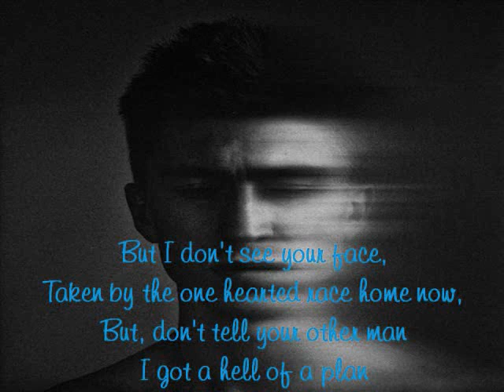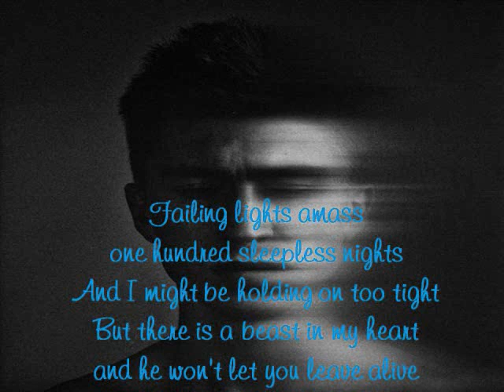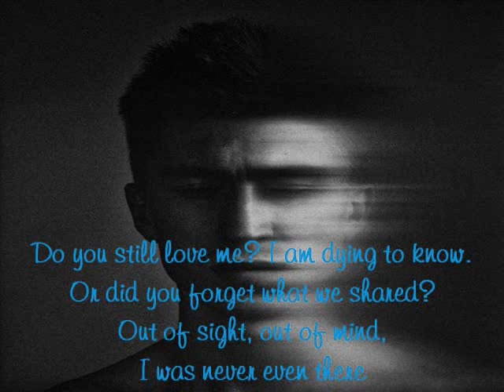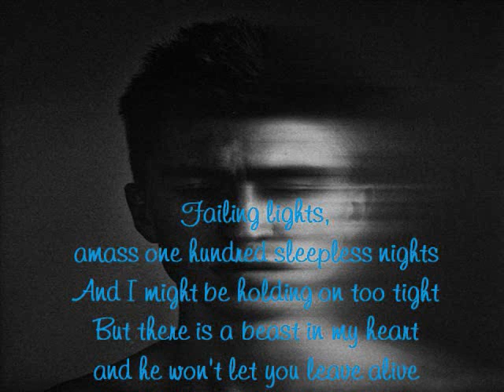One Hundred Sleepless Nights - Pierce The Veil (Lyrics)